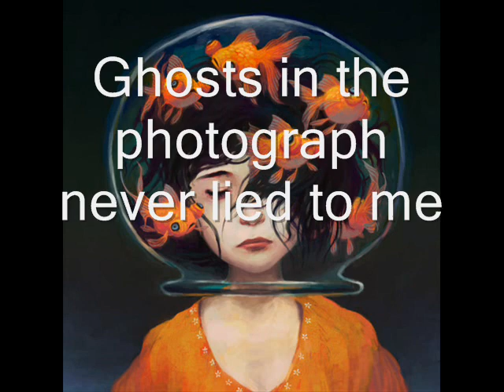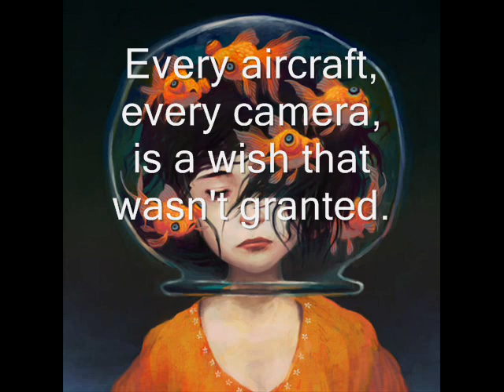Mogwai - Take Me Somewhere Nice (Lyrics)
Title: Take Me Somewhere Nice
Artist: Mogwai